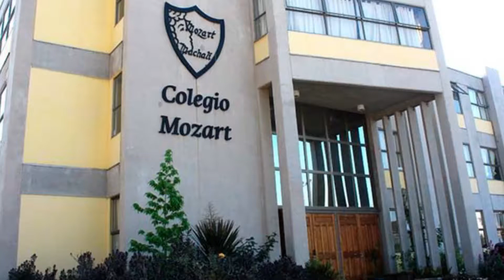Colegio Mozart, Reflexión Calentamiento Global